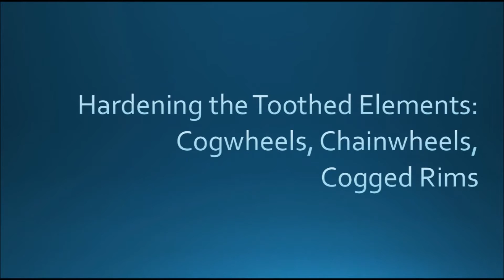Hard as BuBen - Laser Hardening of Toothed Machine Parts, Cogwheels, Chainwheels